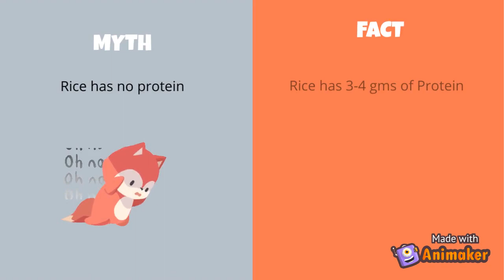Popular Myths about Rice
short exercise workout energy nutrition body mind soul fitness fit food faith health living balance love fat burning lose weight female women woman sexy tone how to easy effective beginner fun white rice joanna soh jsoh brown rice eat clean clean eating rice recipes high carb carbs rice benefits her network asian malaysia malaysian HealthLifestyle (sociology)Food aznromeo funny comedy asian trolling vietnamese chinese lil dicky earth lil dicky parody earth parody earth asian earth chinese asian parody asian song asian funny uncle roger nigel ng mrnigelng mr nigel ng nigel ng uncle roger uncle roger tiktok nigel ng comedy uncle roger rice nigel ng rice cooker nigel ng rice bbc food egg fried rice